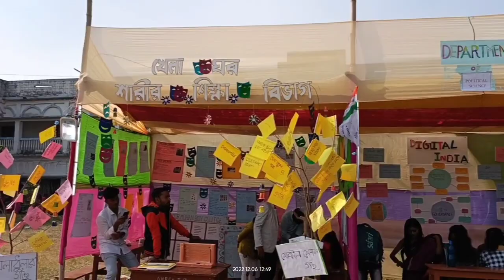Dr. Gour Mohan Roy College Social 2022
Dr. Gour Mohan Roy College Social 2022 || With Monoj Roy, Ariya Singh and Pappu Sing

Dr. Gour Mohan Roy College
Dr. Gour Mohan Roy College Social Day 2
Monteswar college social 2022
Monteswar college
Monteswar Bazar
Monteswar Sagarbala school
Monteswar Police station
Monteswar News
Monteswar Bdo office
Monteswar Hospital
Monteswar College Social
Monteswar college Last year
Burdhaman University
Burdhaman University College

Ariya Singh
Ariya singh song
ariya singh dance
Ariya singh tumka

Pappu sing
Pappu sing Songs
pappu sing song
pappu sing dance

Manoj Roy
Monoj Roy song
Monoj roy songs
Monoj Roy dance

college life
college last year
Bangla Vlogs
Daily bangla vlogs

Kallol Vlogs
keep supporting 😊